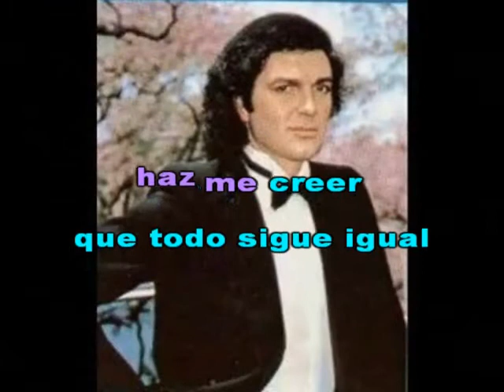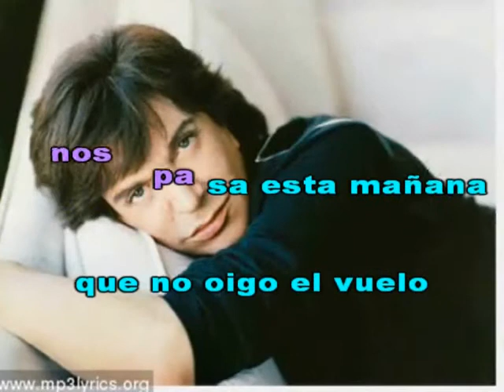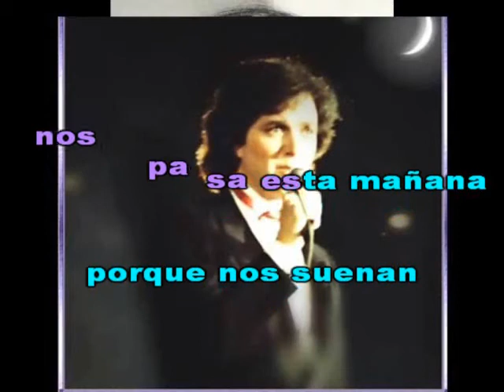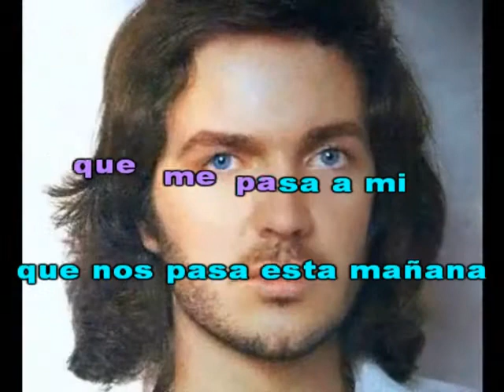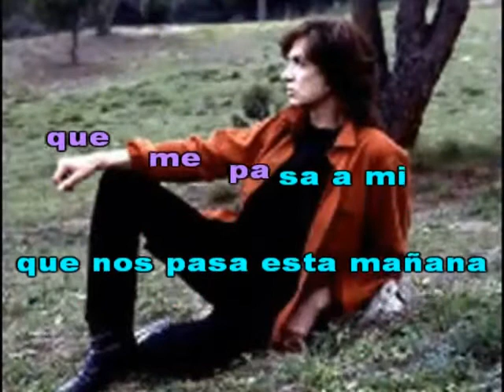Camilo Sesto.-que nos pasa esta mañana -karaoke con dos tonos menos